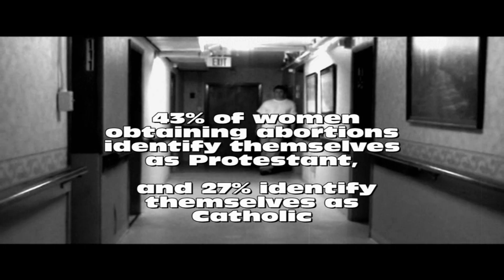Margies Song Concept Video (performed by kalledout)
This is the concept video for "Margie's Song" off of the kalledout cd "Parables" This was our first attempt at making a "no" budget music video. It is a song that I would love to remake one day and have a high quality video for.  I felt this needed shared tonight because abortion is one of most debated topics today and I just feel this song shares our view on the topic and maybe by someone seeing it, they might think about the importance of LIFE. My prayer is that one person contemplating an abortion sees this, and it helps change their mind. and one person who was not voting "pro-life" might after seeing this. download the song on itunes or by clicking ..for more information or questions feel free to email me ... much love. Special Thanks to Doc for making this track with me and for the time we had together as kalledout. i pray that God continues to direct you and guide your path and I pray that He uses your voice to glorify and lead people to Him. also special thanks to all those who made this video possible. Thanks to these "actors" (in order of Appearance) Kathy Ault, Dale Russ, Mariah Nixon, Addie Winland, Shawna Winland, Caitlyn Stofen, Christian Ault, Jeff, Stacy Rae Westfall, Tim Umpleby, and Angel Nixon. Also Special Thanks to Leeann Westfall for behind the scenes work, and John (and Kathy) Ault for allowing us to use their Portraits With Pride Studio basement to film this video.. God Bless, bobby..